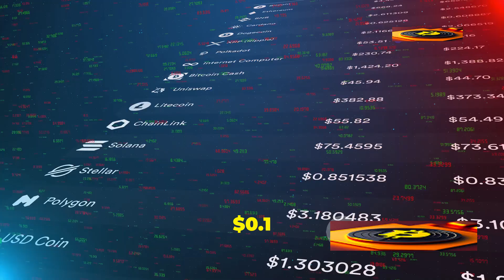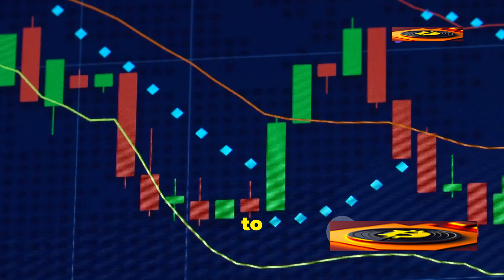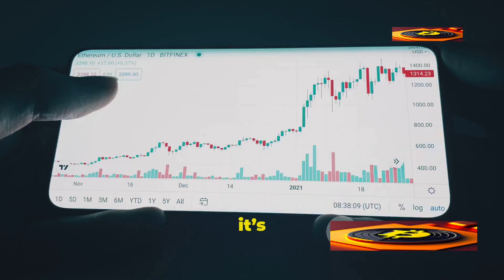VeChain Predictions: 10 Cents in 2024, 50 Cents by 2030!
Join us in this in-depth analysis of VeChain (VET) as we delve into the possibilities of its price trajectory. Could VeChain hit the 10 cents mark by 2024 and soar to 50 cents by 2030? Our discussion covers market trends, technical analysis, potential partnerships, and key resistance levels that could impact VeChain's growth. Remember, investing in cryptocurrencies carries risks, so always do your own research before making any financial decisions.